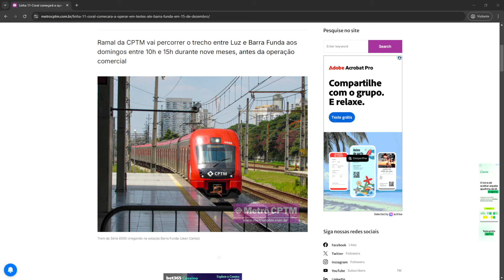Linha 11-Coral inicia testes na Estação Barra Funda